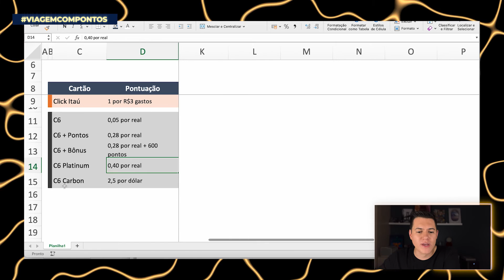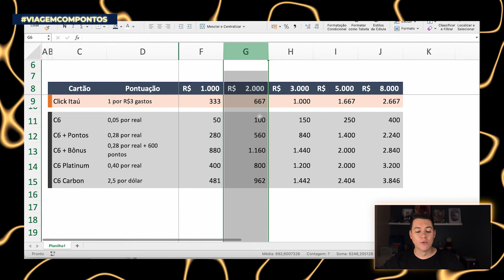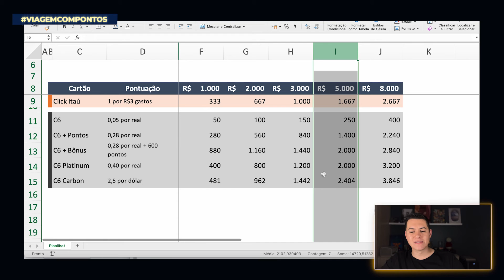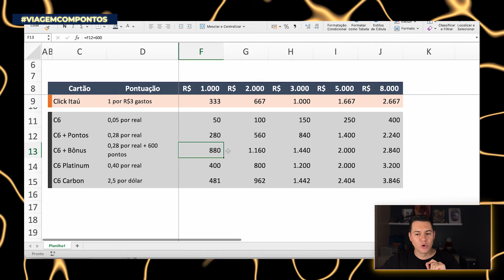Cartão C6 Bank ou Click Itaú? | Viagem com Pontos Tales Toledo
Batalha de cartões no Canal! Dessa vez vamos comparar e decidir quem é o melhor: de um lado, o cartão Click Platinum do Banco Itaú; de outro, o cartão C6 do C6 Bank (vamos falar mais do C6 Platinum, mas também vou te mostrar a comparação para os outros cartões C6!). E aí, em termos de benefícios, anuidade e pontuação, qual deles você acha que é o melhor?

O cartão Click Platinum do Itaucard é uma ótima opção no mercado brasileiro, porque apresenta uma ótima pontuação por real gasto. Só toma cuidado, viu: o Click Internacional sem anuidade não pontua! Não estamos falando dele por aqui, ok?

Já o cartão C6 Platinum pode ser uma ótima opção de cartão que pontua por real gasto se você observar um detalhe, que faz toda a diferença. E eu conto tudo isso no vídeo!

Assiste até o final e me conta aqui nos comentários: qual dos dois você prefere?